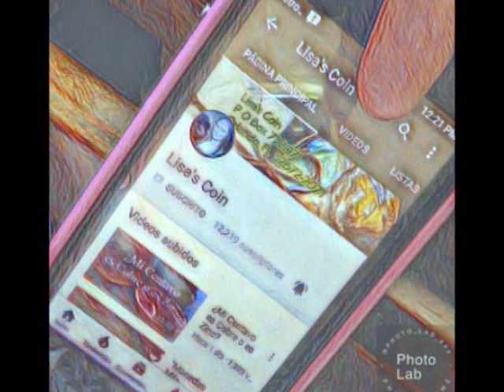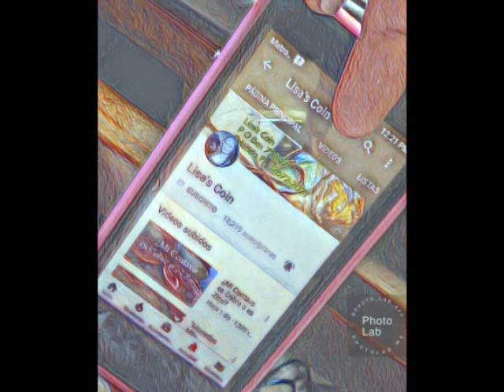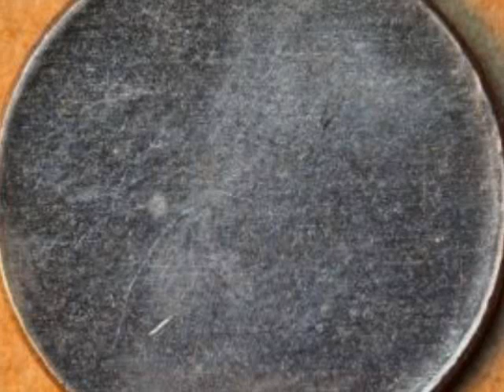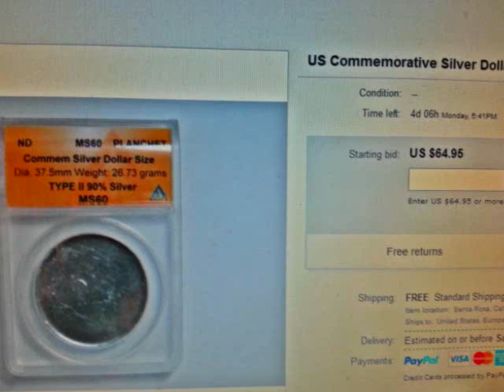Moneda en Blanco (Planchet) // $4,200. Dólares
Saludos Amigos y Amigas! Me han pedido este tipo de video sobre las Monedas en Blanco (Planchet). De hecho, es un espacio en blanco es un disco de metal que ha sido perforado en una banda de metal.
Créditos:
Image is courtesy of Heritage Auctions.
Photo is courtesy of Rich Schemmer